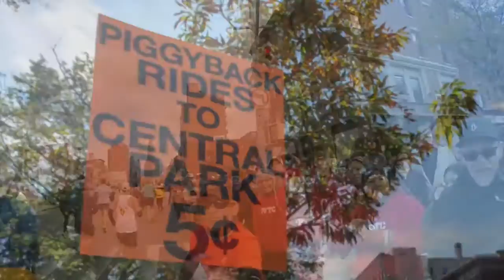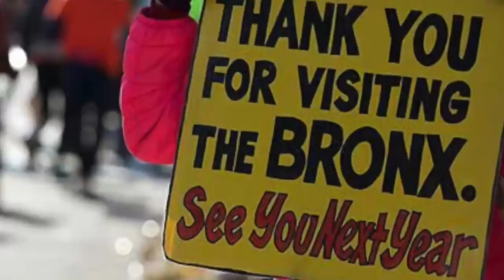2014 TCS NYC Marathon